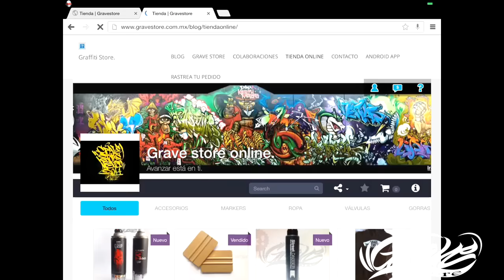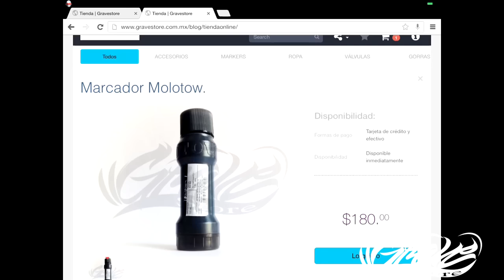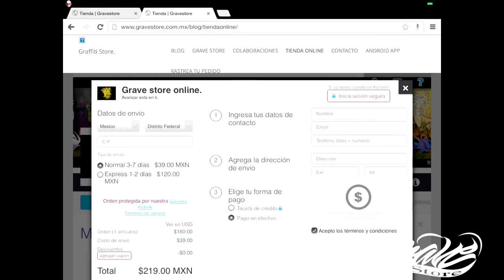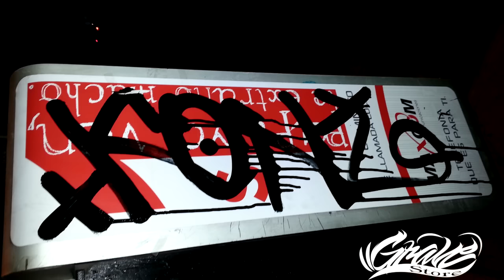dripstick molotow 25mm review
que onda amigos de youtube en esta ocacion le haremos un review a un marker molotow dripstick de 25mm recuerden que lo pueden comprar

precio:150 solo tienda online nov-dic 2014

konterones

Descarga las canciones de biukte totalmente gratis